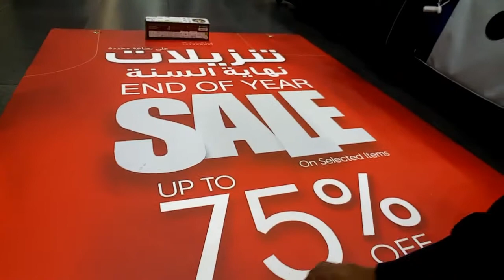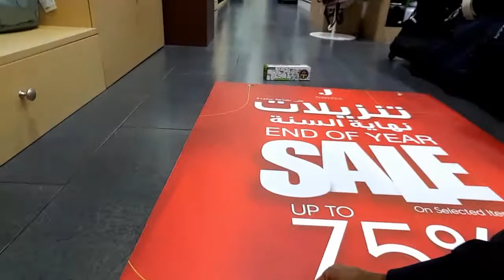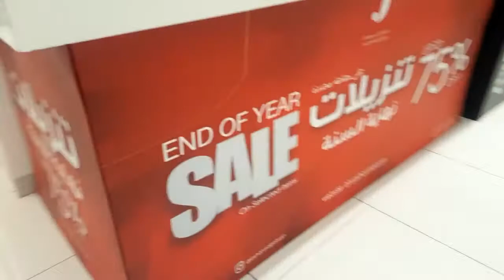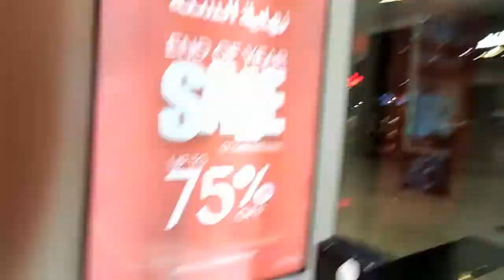Winter collection by HUGO BOSS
HUGO BOSS Winter collection